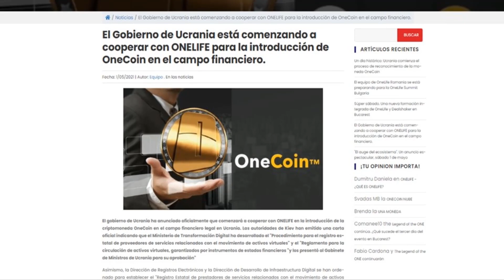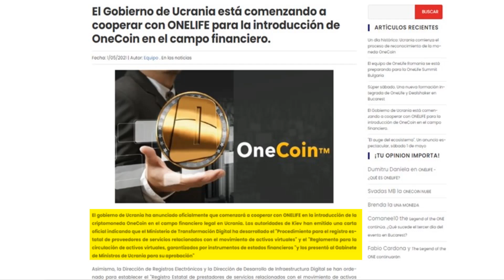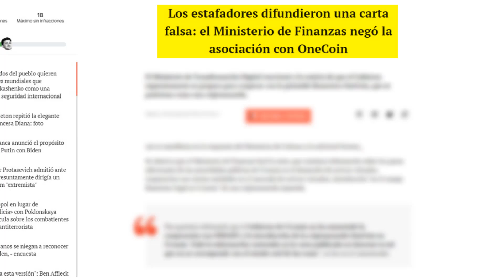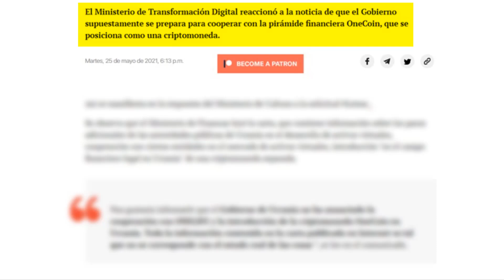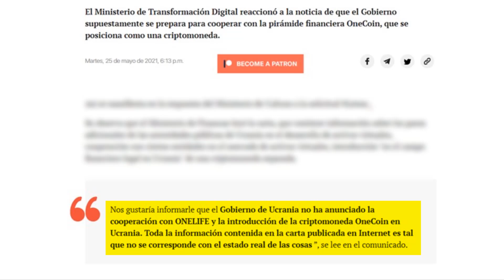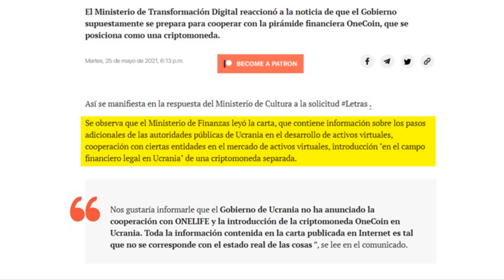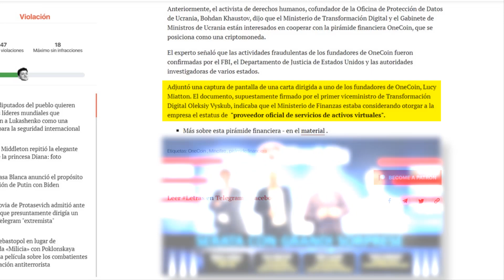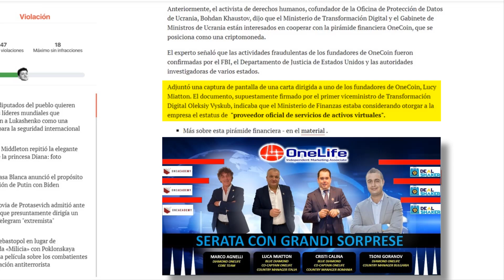📢 CRYPTO QUEEN — 📢 URGENTE UCRANIA NIEGA OFICIALMENTE CUALQUIER FORMA DE COOPERACIÓN CON ONELIFE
ONECOIN — "Nos gustaría informarle que el Gobierno de Ucrania no ha anunciado la cooperación con ONELIFE y la introducción de la criptomoneda OneCoin en Ucrania"